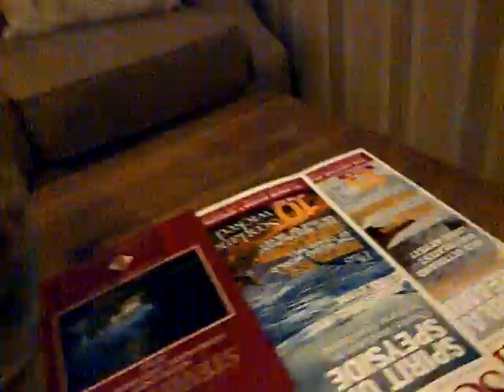Our night away....